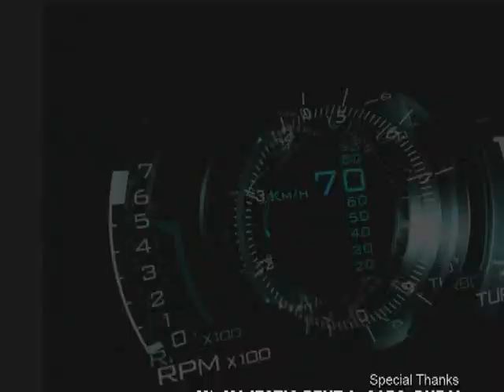Mercedes-Benz S-Class & Asif Ali - FLY WHEEL - Episode 86 - Part 3.wmv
Young Malayalam super star Asif Ali joins FLY WHEEL team to review 'the best car in the world', Mercedes-Benz S-Class. He drive the car to his home town & had his verdict on it. Enjoy.